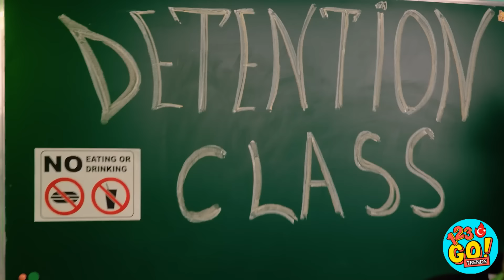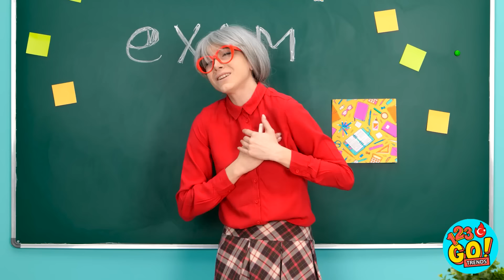DENENMESİ GEREKEN HARİKA OKUL TÜYOLARI || 123 GO! TRENDS Kendin Yap Okul Malzemeleri Fikirleri!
Sen okulda birinden nerede saklanırdın? Yorumlarda bize bildir! Ve bunun gibi daha fazla harika video için kanalımıza göz etmeyi sakın unutma!